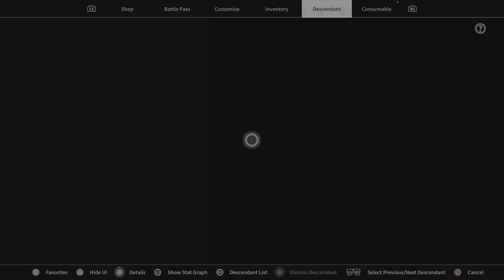The First Descendant AkaneSato85 To be continued